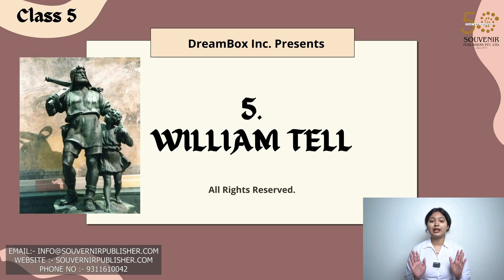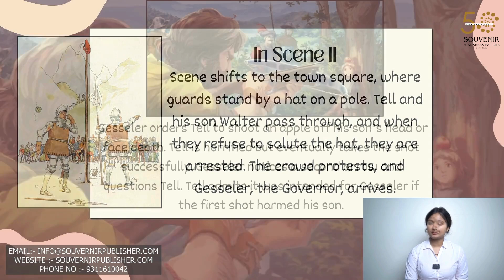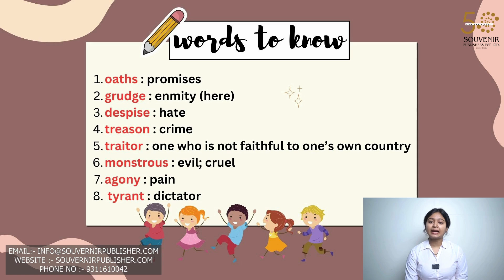William Tell || Class 5